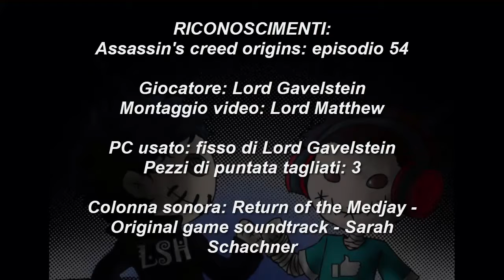Assassin's creed origins gameplay ita PC #54 Combattere il Fayyum [Walkthrough commentary]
Ben ritrovati a tutti! Siamo tornati con la seconda parte della missione principale per quanto riguarda assassin's creed origins. Dopo questa puntata faremo un attimo di sospensione con questo gameplay per dare la precedenza alle nuovissime puntate di assassin's creed odyssey. Ad ogni modo oggi finiremo la missione principale chiamata "combattere il fayyum". Siamo sempre all'interno di Forte Bubasti e qui si incentrerà tutta la missione! Buona visione e buona fortuna al nostro Bayek!